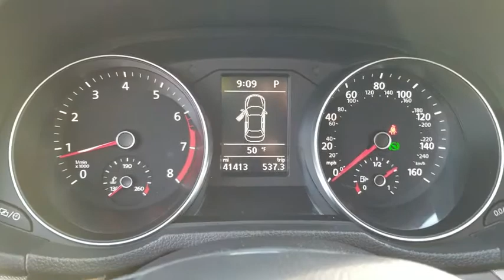2017 Volkswagen Passat Schaumburg, Arlington Heights, Buffalo Grove, Elgin, Northbrook, IL 14648P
Fortana Red Used 2017 Volkswagen Passat available in Arlington Heights, Illinois at Arlington Toyota. Servicing the Schaumburg, Buffalo Grove, Elgin, Northbrook, IL area.
2017 Volkswagen Passat R-Line w/Comfort Pkg - Stock#: 14648P - VIN#: 1VWDT7A35HC057652

Arlington Toyota
2095 N Rand Rd

*LEATHER POWER HEATED SEATS, SMART KEY WITH PUSH START!!! *This Volkswagen Passat has a powerful Intercooled Turbo Regular Unleaded I-4 1.8 L/110 engine powering this Automatic transmission. Outside Temp Gauge, Window Grid Diversity Antenna, Wheels: 19 Salvador Alloy.*Critics Agree*IIHS Top Safety Pick, KBB.com 10 Most Comfortable Cars Under $30,000.*Drive Your Volkswagen Passat R-Line w/Comfort Pkg in Luxury with These Packages*Wheels w/Silver Accents, V-Tex leatherette seating surfaces, Variable Intermittent Wipers w/Heated Jets, Valet Function, Trunk Rear Cargo Access, Trip Computer, Transmission: 6-Speed Automatic w/Tiptronic -inc: shift paddles, Transmission w/Driver Selectable Mode and Tiptronic Sequential Shift Control w/Steering Wheel Controls, Tires: P235/40R19 AS, Tailgate/Rear Door Lock Included w/Power Door Locks, Strut Front Suspension w/Coil Springs, Streaming Audio, Steel Spare Wheel, Smart Device Integration, Single Stainless Steel Exhaust w/Chrome Tailpipe Finisher.*Visit Us Today *A short visit to Arlington Toyota located at 2095 North Rand Rd, Palatine, IL 60074 can get you a trustworthy Passat today!